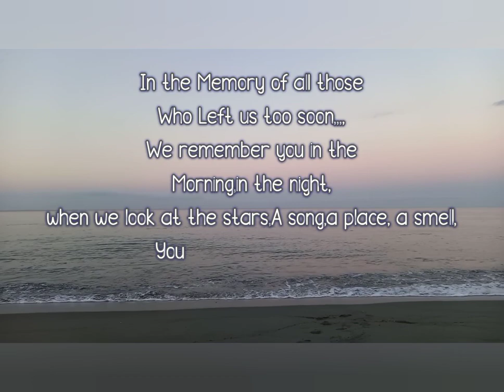Grief,Acceptance and letting go (WATCH THIS IF YOU LOSS SOMEONE)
Hindi natin masasabi kung hanggang kailan ang buhay ng isang tao...
Kaya hanggat nandyan pa sila, nakakasama at nakaka usap mo, iparamdam mo kung gaano sila kahalaga sa buhay mo.. It is hard to regret..
Most especially If it is too late already.

I-FOLLOW &  ADD MO NA YAN!!

Keep in touch with me guys!

I would be glad to read your comments or suggestions
heart♡heart♡
LET US ENJOY LIFE coz u only have Once! ❤